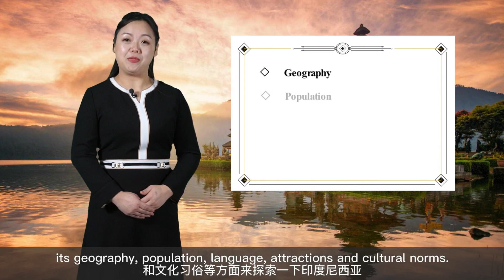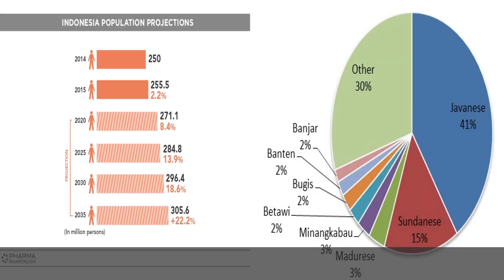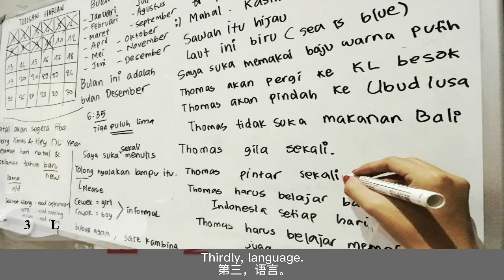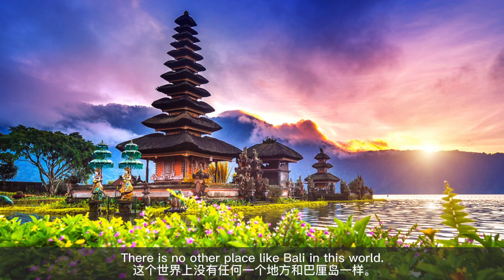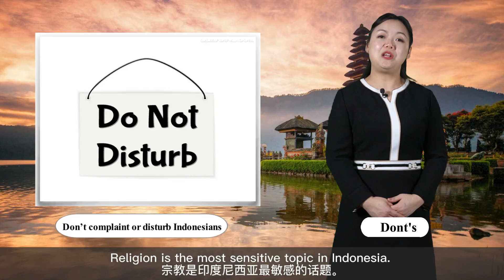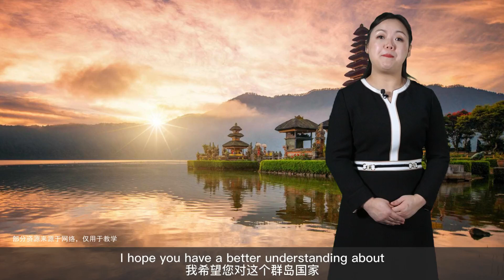Basic Facts of Indonesia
印尼1 改